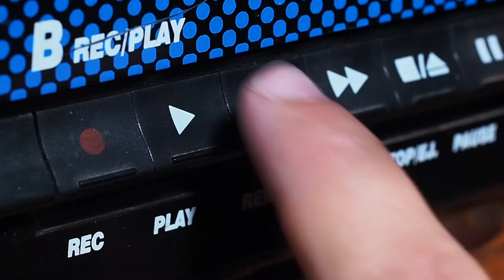Veruca Salt - Museum Of Broken Relationships (The RadioBDC Sessions)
RadioBDC presents Veruca Salt live for a RadioBDC Session. Recorded on July 30th, 2015.

Engineer: Chris Rio
Camera: Ben Oliver